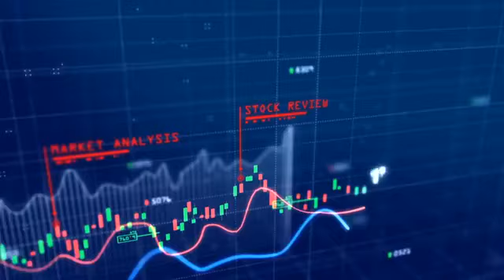Market Live Update With Nadeem Moulvi - 15 July 2020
Watch 'Market Live' with renowned market expert Nadeem Moulvi and keep yourself update with the latest news, facts/figures, and the performance of Pakistan Stock Market.